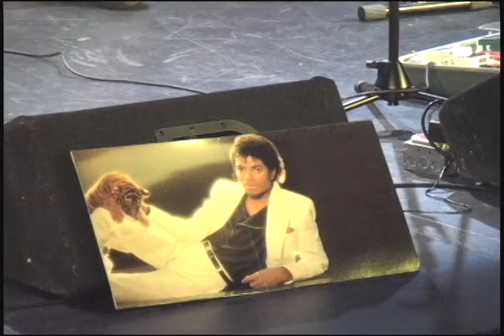May Erlewine & Seth Bernard | Human Nature (Michael Jackson Cover)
Live from Wealthy Theater in Grand Rapids, MI, 5/21/2010.
CD release show for May Erlewine's latest solo effort, "golden" and Seth Bernard's "Is This You", the second installation of his sonic opus which began with 2009's "This Here" .

Featuring May Erlewine (lead vocals), Seth Bernard (guitar), Joshua Davis (keys), Dominic John Davis (bass) , Mike Shimmin (drums) &  Brad Phillips (guitar).
Thanks to GRCMC  for capturing the moment!